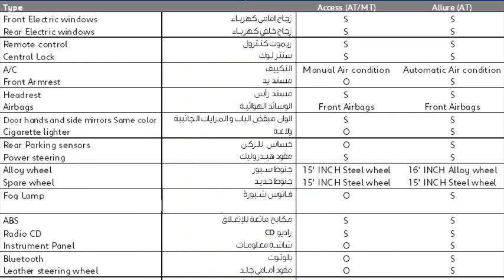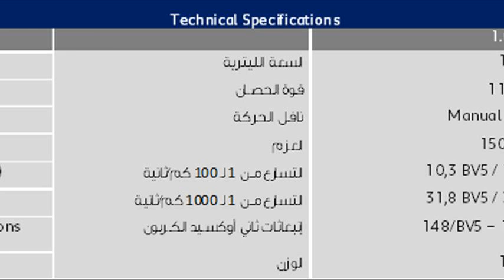peugeot 301 specifications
peugeot 301 specifications egypt
peugeot 301 specifications 2014
peugeot 301 technical specifications
peugeot 301 specifications pdf